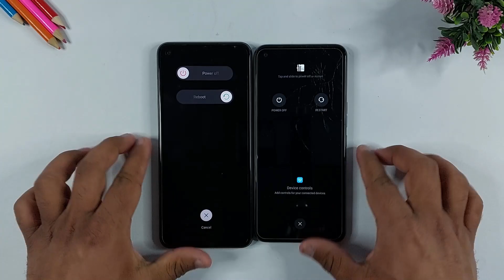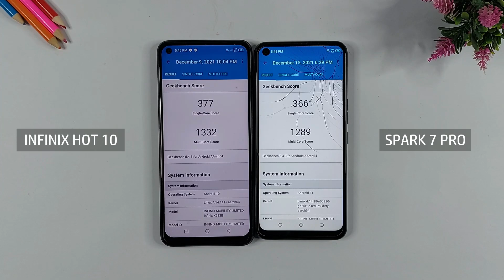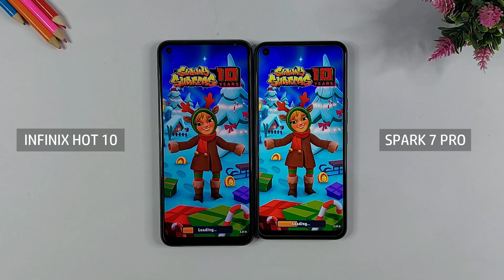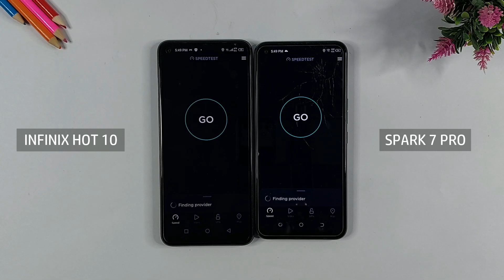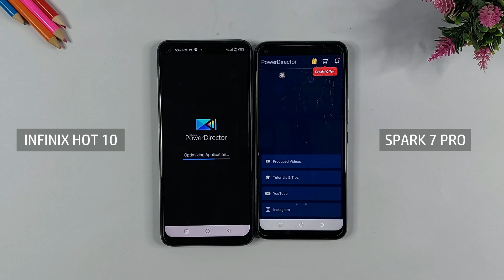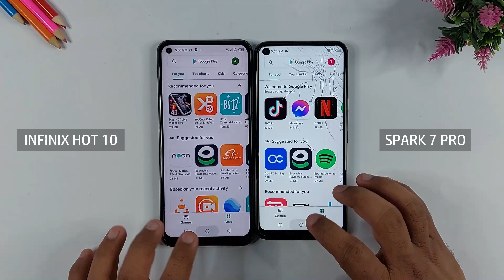Infinix Hot 10 Vs Tecno Spark 7 Pro Speed Test & Comparison